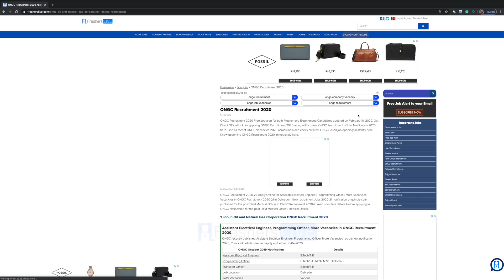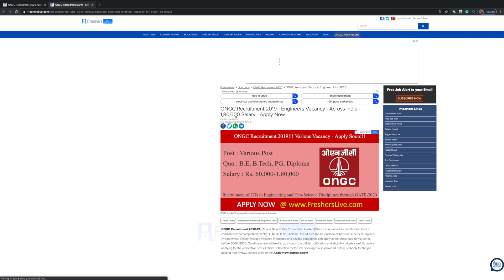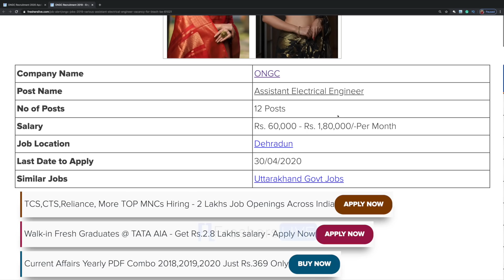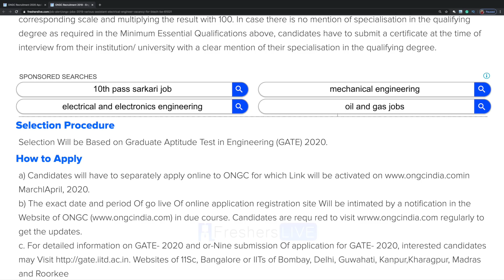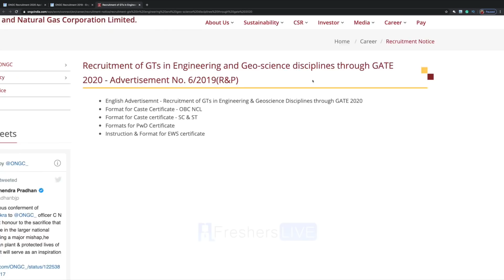ONGC Recruitment 2019 - Engineers Vacancy - Across India - 1,80,000 Salary - Apply Now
ONGC Recruitment 2020-21: Oil and Natural Gas Corporation Limited (ONGC) announced Job notification to hire candidates who completed B.Tech/B.E, MCA, M.Sc, Diploma, M.E/M.Tech for the position of Assistant Electrical Engineer ,Programming Officer, Multiple Vacancy. Interested and eligible candidates can apply in the prescribed format on or before 30/04/2020. Candidates are advised to go through the official notification and eligibility criteria carefully before applying for the respective posts. Official notification for the job opening is also provided below.